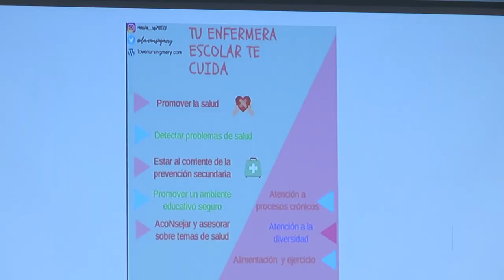XXXII edición del Congreso Estatal de Estudiantes de Enfermería en Castellón | Cecova TV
Alrededor de 230 estudiantes de Enfermería de toda España asistieron a la XXXII edición del Congreso Estatal de Estudiantes de Enfermería que se celebró en la Universitat Jaume I de Castelló del 4 al 6 de abril y que fue organizado por la Asociación Estatal de Estudiantes de Enfermería (AEEE).
Un congreso que tuvo, como eje central, un gran simulacro centrado en Urgencias y Emergencias y en el que tuvieron que atender a múltiples víctimas causado por un accidente de tráfico.